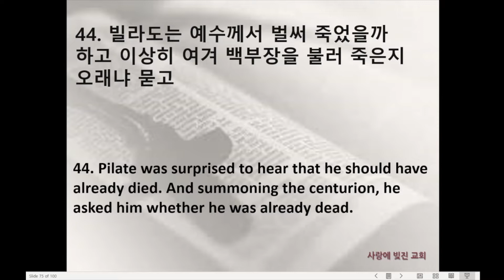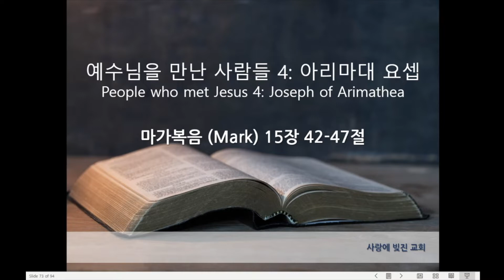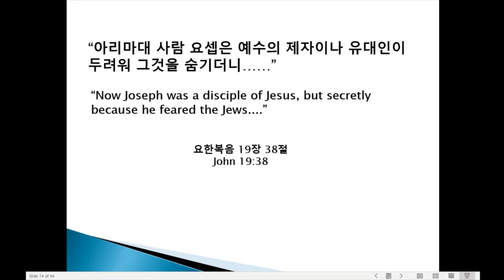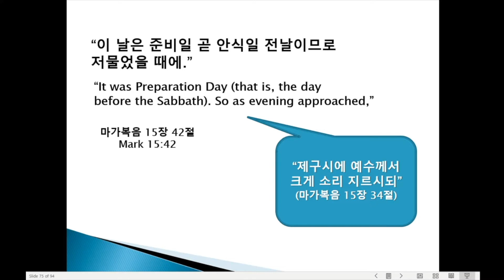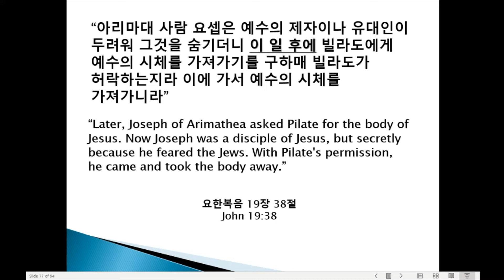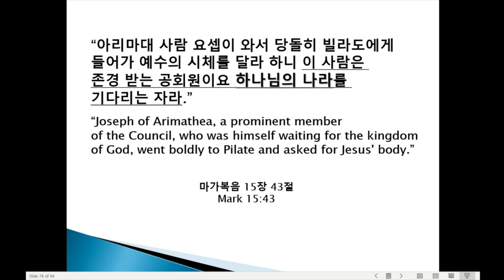사랑에 빚진 교회 주일 설교 Sep 18 2022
이기욱 목사: 예수님을 만난 사람들4: 아리마대 요셉